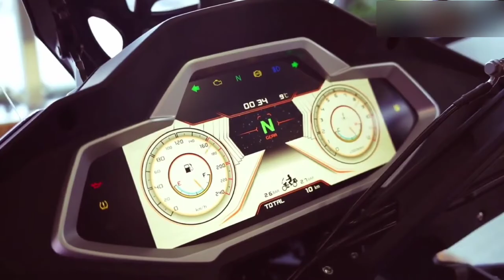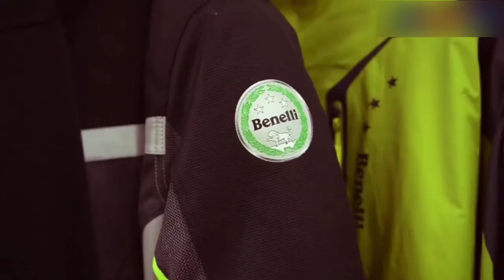All New Benelli BJ400J is Here || Price & Launch || Benelli BJ400J Launch confirm || The Auto Geek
A New Twin-cylinder From Benelli In The Pipeline? Benelli has teased a bike named the BJ400J. The bike looks loaded with accessories, and the writing on the left pannier translates to ‘public security’ and hence there’s a chance of the bike being used as part of the police fleet. While Benelli is still tight-lipped about the bike, two leaked screenshots from the company’s website reveal more. Here’s what the bike gets:
↪ Styling inspired by Benelli 1200GT
↪ 400cc engine making 44.86PS (1.36PS more than the 390 Duke)
↪ Top speed of 162kmph
↪ 120/70-17 (F) and 160/60-17 (R)
↪ ABS
↪ 243kg weight🥲
↪ Inverted fork
↪ Twin-halogen headlight
↪ Big windscreen & chunky fuel tank

We suspect the engine could be an evolution of the 300cc parallel-twin that we’ve seen before on the likes of the 302S and 302R. That way, complying with the Euro5 norms would be easier as well.